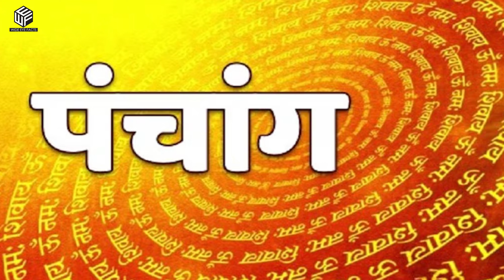इस बार क्यूँ हैं सावन के 8 सोमवार ? क्या होता है अधिक मास ?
OUR TEAM:-
1. Edited & Voiceover by - Shikhar Srivastava
2. Script - Roshini